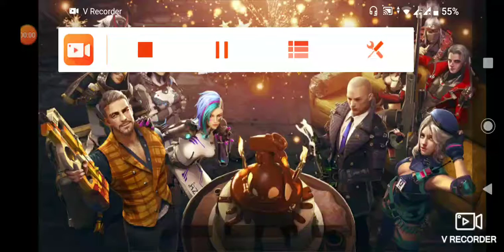Free fire time up enimis